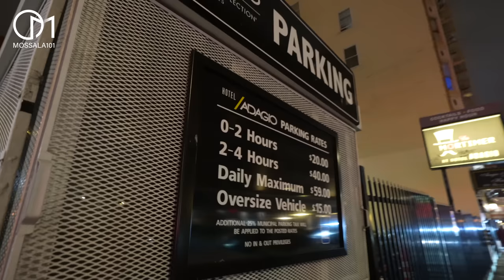คิดให้ดีก่อนมาอเมริกา ยุคเสื่อมเมืองซานฟราสซิสโก! ถามคนไทยในSF มอสลา |Downtown San Francisco 2023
เมืองซานฟรานยังน่าอยู่ไหม? ฟังความเห็นคนไทยในซานฟรานซิสโก รัฐแคลิฟอร์เนีย อเมริกา